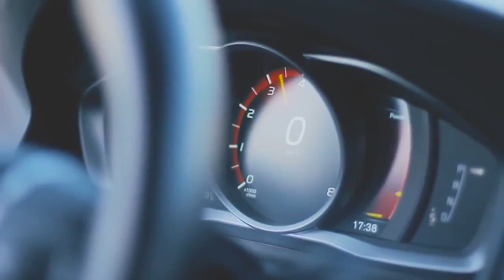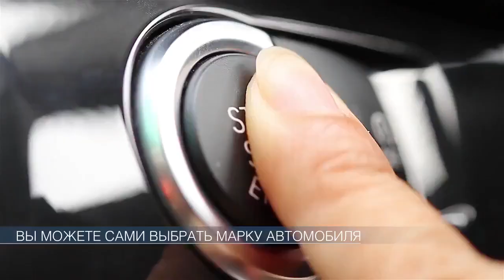За рулём мечты Автобонус от Орифлэйм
Хотите шикарный автомобиль из салона? Я расскажу, как его получить. У меня уже есть  от компании Вольво S60 ,  поделюсь опытом как я это сделала.
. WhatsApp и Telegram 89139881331